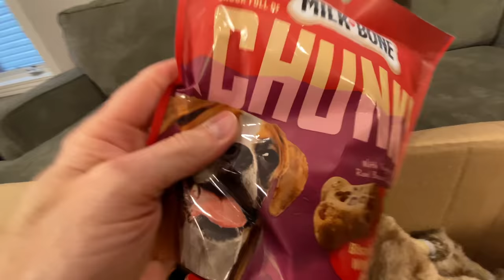"We Got PRESENTS?" 🎁🐶 a Biscuit Talky on Cricket "the Sheltie" Chronicles e134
Biscuit and Cricket get a HUGE box of presents in the mail! 🎁🐶  Find out what's inside in this new Biscuit Talky on Cricket "the sheltie" Chronicles.

CC Closed Captions available in multiple languages!

🎥 Follow Us 🎥
All AWESOME Cricket Chronicle Links HERE!

"Between You and Me", "I think We Made It", "Jambalaya Stomp", "Yesterday's Tresures", "A Gal I Know", "Heads are Spinning", "Consuming Love" and "A Short Stop in Rio" courtesy of Epidemic Sound.